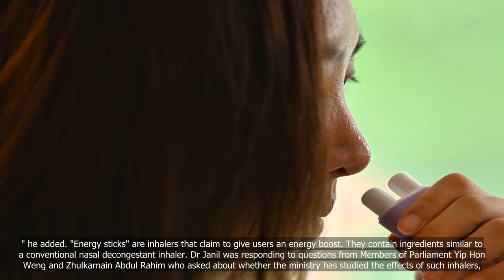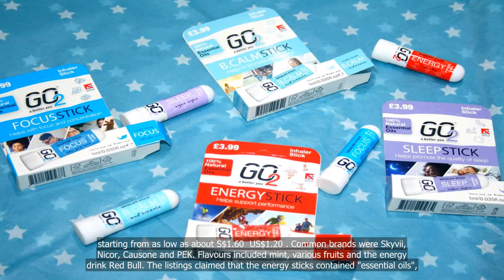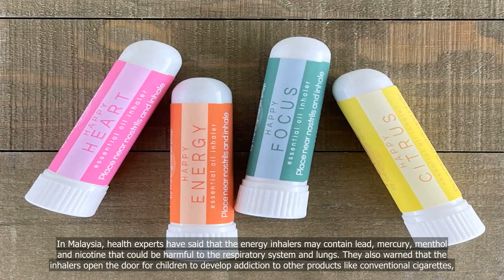Health authorities closely monitoring use of 'energy stick' inhalers in Singapore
💗📌 Singapore